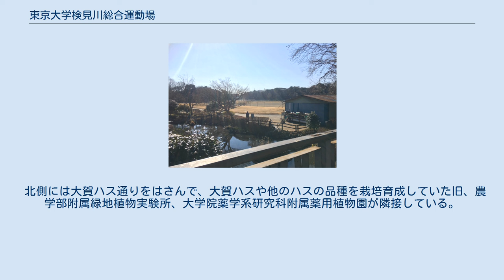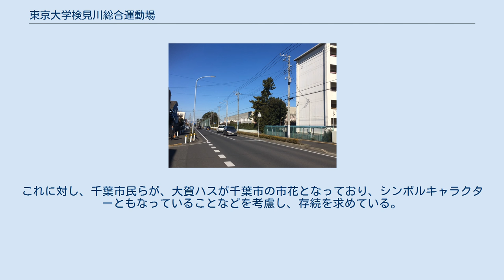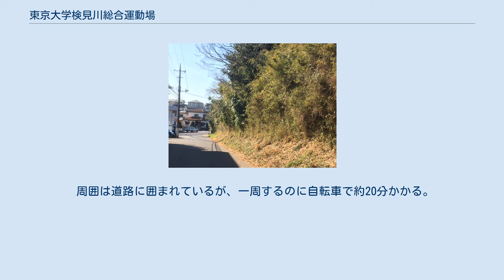東京大学検見川総合運動場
東京大学 」 東京大学検見川総合運動場 2011年8月撮影 東京大学検見川総合運動場（とうきょうだいがくけみがわそうごううんどうじょう）は、千葉県千葉市花見川区の花園町・朝日ケ丘町・畑町に跨る東京大学の総合運動場。
従来までは、（一般財団法人）東京大学運動会がセミナーハウスの運営をしていたが、2020年4月1日から民間企業 R.project 社が引き継ぐ。
 2020年より新型コロナウイルス感染症対策のため、再開の目処がつくまで、予約を含め業務は停止している。
 北側には大賀ハス通りをはさんで、大賀ハスや他のハスの品種を栽培育成していた旧、農学部附属緑地植物実験所、大学院薬学系研究科附属薬用植物園が隣接している。
 検見川セミナーハウス 他 検見川厚生農場時代 ゴルフ場時代（昭和28〜37年） 東京オリンピック会場としての利用 売却問題 東京大学は、法人化に伴い財政難に陥っており、大賀ハスの生育されている施設を含めた、同運動場の売却を検討していた。
これに対し、千葉市民らが、大賀ハスが千葉市の市花となっており、シンボルキャラクターともなっていることなどを考慮し、存続を求めている。
 現在は騒動は収束している。
 現在は、ボランティア団体「大賀ハスのふるさとの会」が東京大学からハス見本園の管理を引き継ぎ、観蓮会の開催や蓮文化の継承と普及を行っている。
 記念史の発行 東側から眺めるグラウンド 南側は周囲と5メートルほど高低差がある。
 西側には大賀ハスの観蓮池がある。
 北側は広い道路で周囲の住宅地と区切られている。
 検見川地区はかつて沼であったため、起伏の大きな地形が特長である。
 周囲は道路に囲まれているが、一周するのに自転車で約20分かかる。
 東京大学検見川総合運動場四十年史